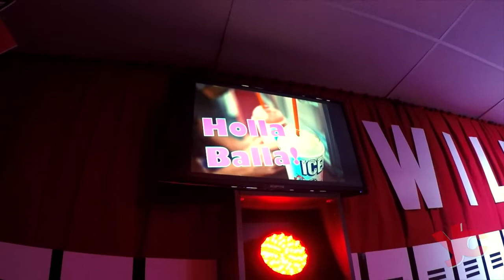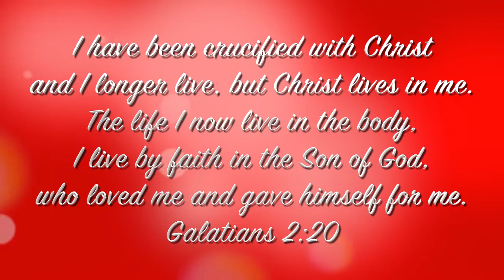FC18 - Wednesday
The YC at Falls Creek 2018 Wednesday Highlights